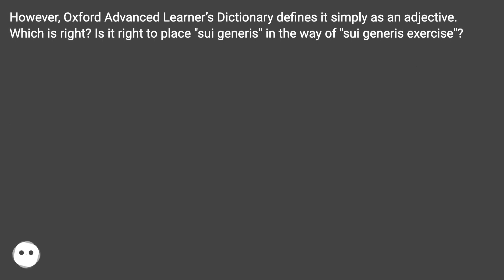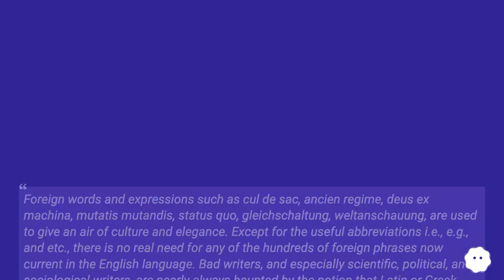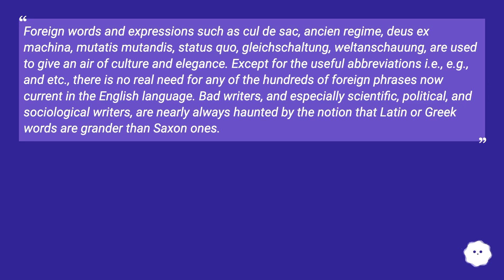The example you found is somewhat unusual. In practice, the typical construction is to treat "sui...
Track title: Realization

Chapters
00:00 Can “Sui Generis” Be Placed Before The Noun?
00:46 Answer 1 Score 3
01:23 Accepted Answer Score 2
02:29 Thank you